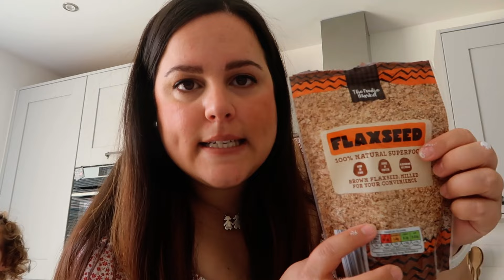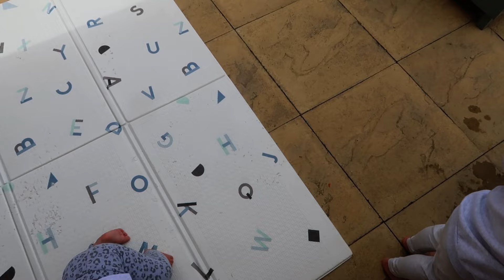Primera vez en el DENTISTA con las niñas + hacemos un EXPERIMENTO 🧪 + esta es la REALIDAD en casa🙄